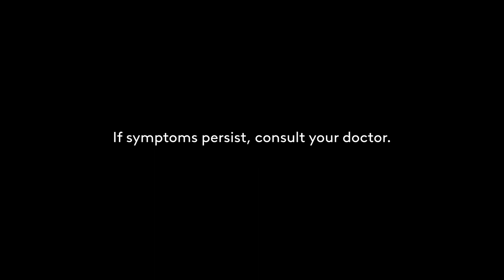Systane Ultra Lubricant Eye Drops Radio Commercial 2017 34s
This Radio Commercial was sourced from DWRK-FM 96.3 MHz Easy Rock Manila.

DRPS Two Episode No. 105: Systane Ultra Lubricant Eye Drops Radio Commercial 2017 34s